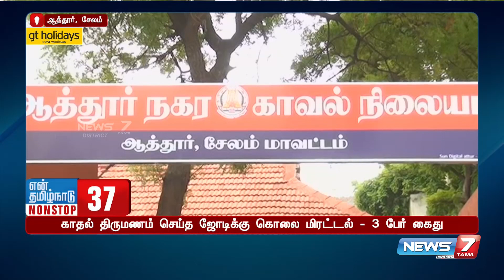"பிரதமர் நிகழ்ச்சியை முதலமைச்சர் புறக்கணிக்க வேண்டும்"